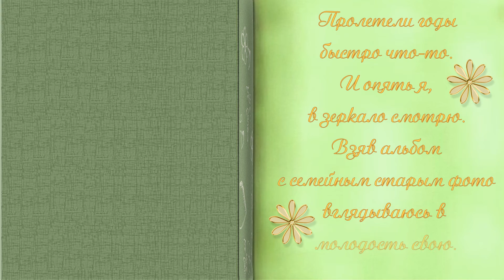Листая времени страницы 2 | Leafing page time | Project for ProShow Producer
Можете заказать слайд шоу на основе этого или других проектов.